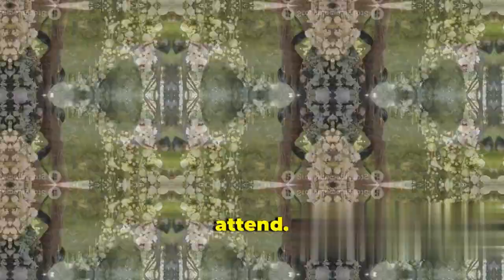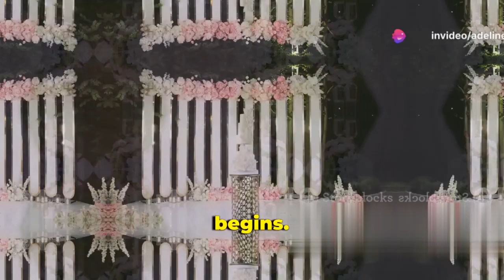Behind The Scenes Of Wedding Event Coordination Video Adeline Yeo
Get ready to embark on a culinary adventure with our latest video! Join us as we explore the vibrant world of [specific cuisine or dish] and learn how to recreate these mouthwatering flavors in your own kitchen. From traditional recipes to modern twists, we've got you covered.

In this video, we'll walk you through step-by-step instructions, handy tips, and tricks to help you master the art of cooking [specific cuisine or dish] like a pro. Whether you're a seasoned chef or just starting out, this video is perfect for anyone looking to expand their culinary skills and impress their taste buds.

Get ready to elevate your cooking game and savor the delicious results. Let's get cooking!

OUTLINE:

00:00:00 An Enchanted Conclusion
00:00:22 The Art of Coordination
00:00:40 The Crucial Role of a Wedding Event Coordinator
00:01:54 Overcoming Event Day Challenges
00:02:56 The Emotional Journey
00:03:30 The Heart Behind the Hard Work